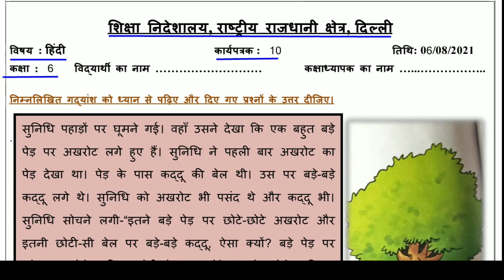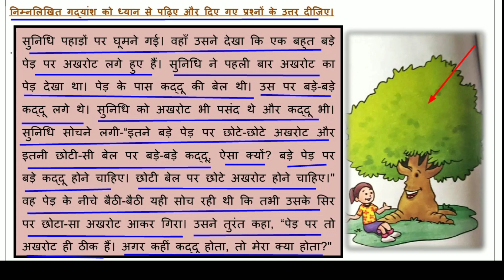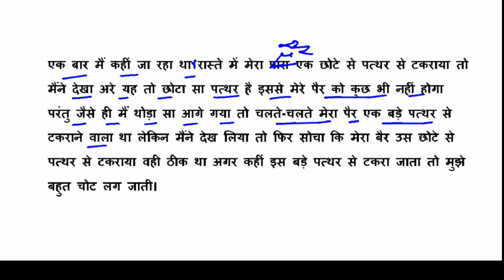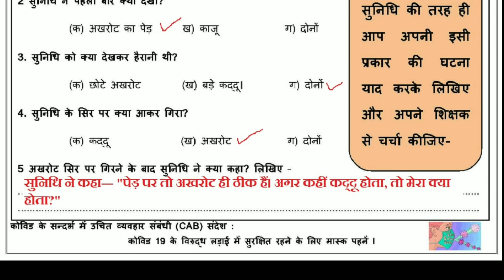Worksheet 10 Hindi class 6 (6/8/2021) / Hindi class 6 / Hindi worksheet 10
Answers are given(उत्तर दिए गये हैं), This worksheet is about worksheet 10 Hindi- अपठित गद्यांश
@loveneesh sir ki class @Narendra Modi @Click Economics @BB Ki Vines @ashish chanchlani vines @Sandeep Maheshwari